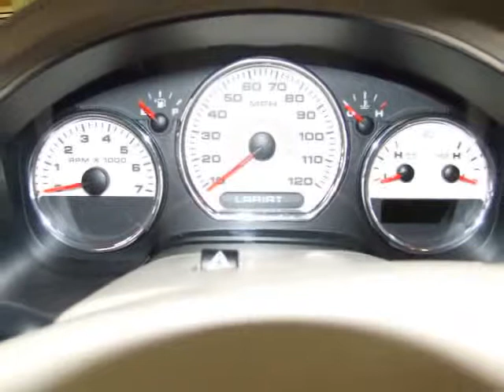2006 Ford F-150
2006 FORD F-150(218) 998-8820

Nelson Auto Center
2228 College Way